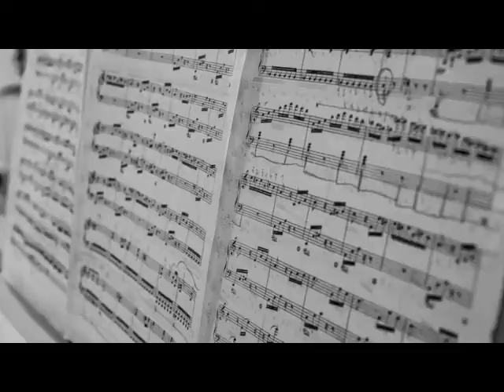NUOVA APERTURA A SENORBI’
La Scuola Civica di Musica Pinuccio Sciola di San Sperate, è lieta di annunciare l'imminente apertura della sede presso il Comune di SENORBÌ.